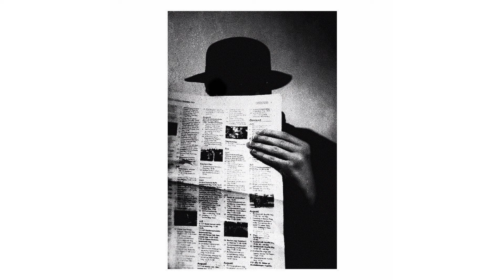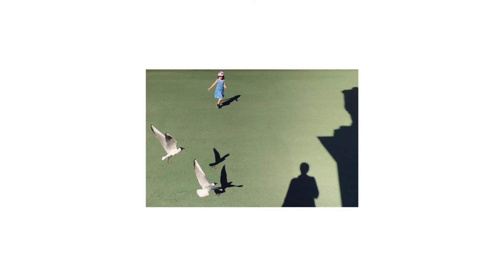The Art of Monochrome Street Photography with Joakim Möller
Joakim Möller, born in 1999, is a contemporary photographer based in Stockholm, Sweden. Known for his versatile approach to photography, Möller's work spans traditional street photography as well as more experimental techniques, making him a notable figure in the modern photographic landscape.

Joakim Möller was born and raised in Stockholm, where he developed an early interest in the arts. His fascination with photography began in his teenage years when he started exploring the city with a camera, capturing the dynamic life of Stockholm's streets. This initial foray into street photography laid the foundation for his future career.

Artistic Style and Influence:-
Möller's work is characterized by a blend of traditional and experimental elements. In his street photography, he captures candid moments of everyday life, emphasizing the beauty and complexity of urban environments. His images often feature strong compositions, vibrant colors, and a keen eye for detail, drawing viewers into the spontaneous and sometimes chaotic nature of city life.

In addition to traditional street photography, Möller has ventured into more experimental territories. He often incorporates abstract elements, unconventional angles, and innovative post-processing techniques to create unique visual narratives. This experimental approach allows him to push the boundaries of the genre and explore new ways of storytelling through his images.

Notable Projects and Exhibitions:-
Möller has participated in several solo and group exhibitions in Stockholm and other major cities. His work has been showcased in prominent galleries, where it has received critical acclaim for its creativity and technical excellence. Some of his notable projects include:

Urban Reflections:
A series focusing on the interplay of light and shadow in cityscapes, capturing reflections in glass surfaces and water puddles to create visually intriguing compositions.

Human Condition:
A collection of portraits and street scenes that delve into the emotions and experiences of people in urban settings, highlighting the diversity and complexity of human life.

Experimental Landscapes:
 An ongoing project where Möller experiments with different photographic techniques to reimagine traditional landscape photography, often blending urban and natural elements in unexpected ways.

Impact and Recognition:-
Joakim Möller's work has garnered attention from both the public and the photographic community. He has been featured in several photography magazines and online platforms, where his innovative approach and distinct style have been praised. Möller continues to inspire a new generation of photographers with his ability to seamlessly blend traditional and experimental photography.

Future Endeavors:-
As an artist constantly seeking to evolve and push creative boundaries, Joakim Möller is working on new projects that explore the intersections of technology, society, and art. He remains dedicated to capturing the essence of urban life while experimenting with new techniques to express his unique vision.

Joakim Möller’s dynamic and multifaceted body of work marks him as a significant figure in contemporary photography, and his ongoing contributions promise to leave a lasting impact on the art form.